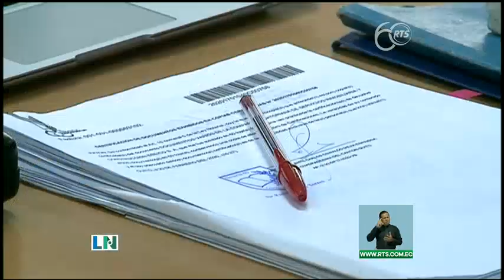Corte Constitucional podría poner fin a impasse CNE-TCE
La resolución contempla que la Presidencia del CNE ingresé una demanda de conflicto de competencias ante la Corte Constitucional

La Corte Constitucional (CC) deberá dirimir el conflicto de competencias que surgió entre el Consejo Nacional Electoral (CNE) y el Tribunal Contencioso Electoral (TCE), en relación a la sentencia que dispuso que el movimiento Justicia Social tenga una nuevo plazo para inscribir candidatos para las elecciones generales del 2021.